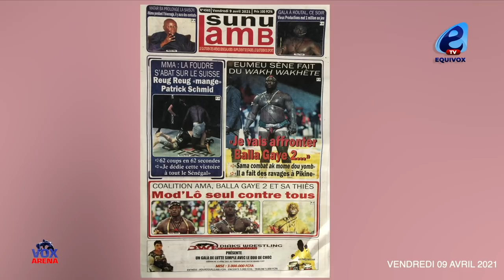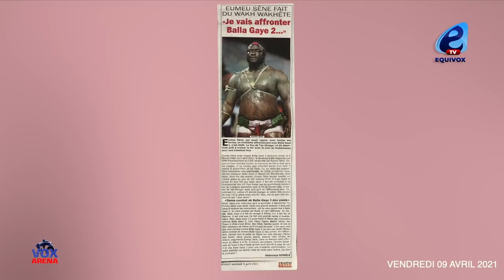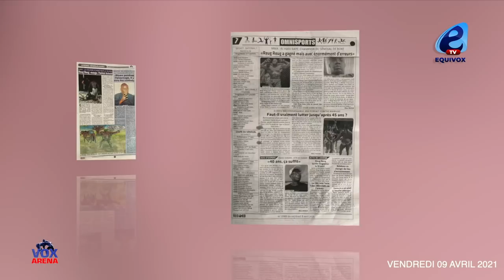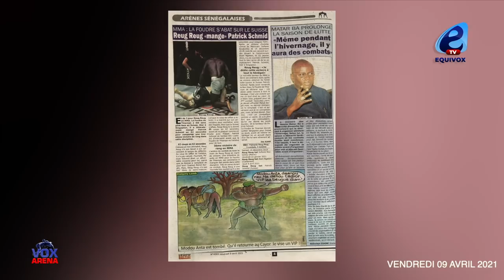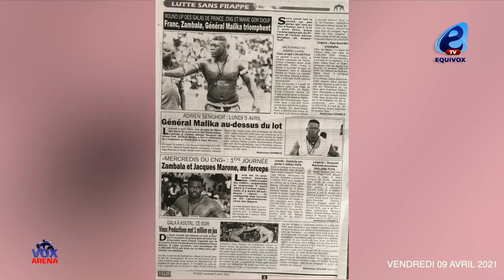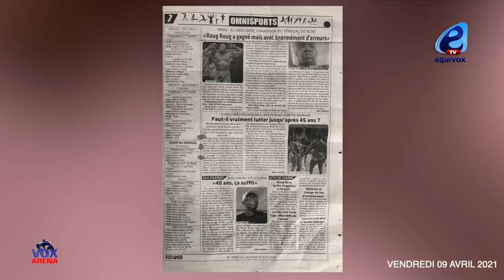Le Wakh Wakhéte d'Eumeu Séne "Je vais affronter Balla Gaye 2"